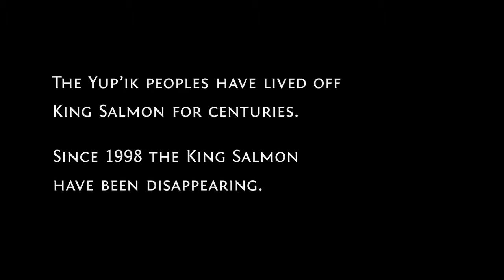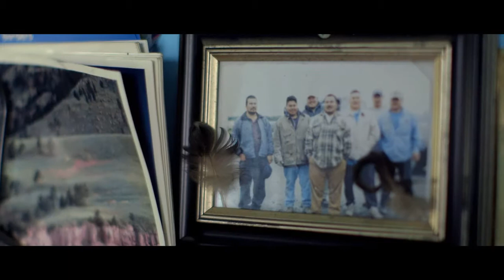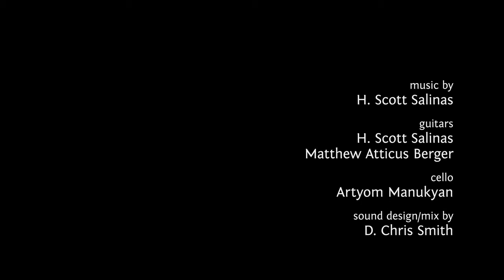Yukon Kings (2013) /HD/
A short documentary directed by Emmanuel Vaughan-Lee. Documentary follows Yup'ik fisherman Ray Waska as he teaches his grandkids to fish during the summer salmon run in the remote Alaskan Yukon Delta. Environmental and cultural forces threaten their way of life, but Ray holds out hope that his grandsons will keep the tradition of fishing alive for generations to come.